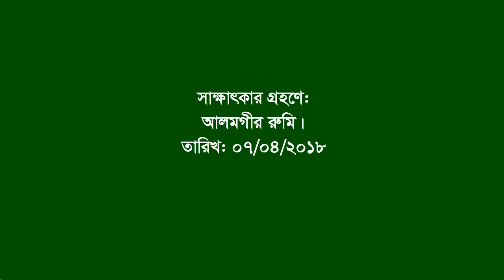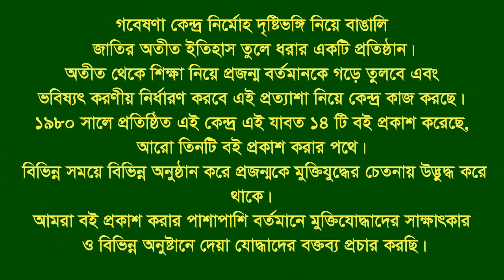Interview of Sekander ।। Bodorgachi ।। Naugaon ।। F Fighter ।। FF